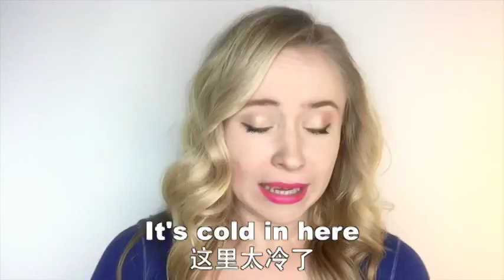OMG!美语 It's Cold In Here!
大家好！……怎么用美语说冷死了？It's cold in here 这里太冷了have a chill 全身发冷Do you think it's cold in here? I have a chill and I can't get rid of it. I am so cold!你觉不觉得这里太冷了？我一直全身发冷，而且缓不过来。我要冻死了！No I think it's pretty comfortable in here.不啊，我觉得这儿挺舒服的。